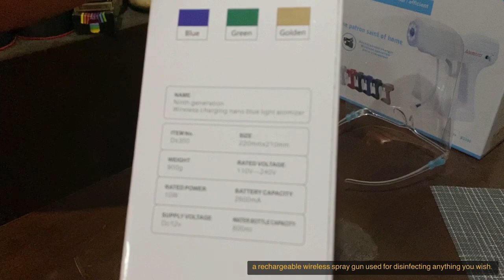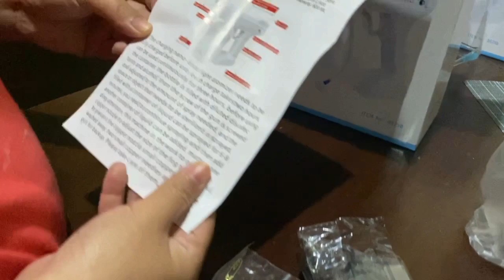Nano Atomizer Disinfectant Spray Gun | Unboxing & Testing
The Nano Atomizer Disinfectant Spray Gun produces a dry fog making it perfect for households, hair salons, barbers, dental offices, medical clinics, vehicles, and much more. This kind of thermal fogger is made to kill all viruses and disinfect all surfaces.